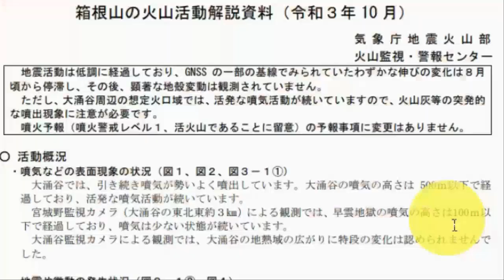💥💥 [일본 후지산,지바현 하늘에 이상한 버섯 구름 나타난 후] 끔찍하고 무서운 일이 일어나서 충격적이다!후지산 대폭발 하나?후지산에 기괴한 현상이 나타나서 일본 난리났다!!